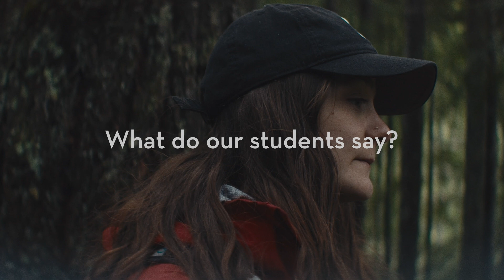Biology major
Learn about the biology major in the College of Biological Sciences at the University of Minnesota.